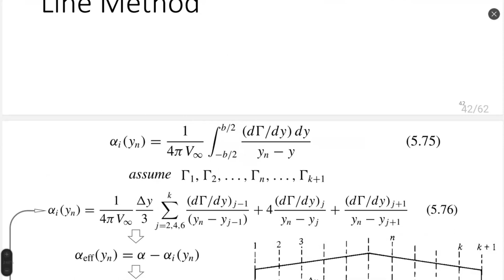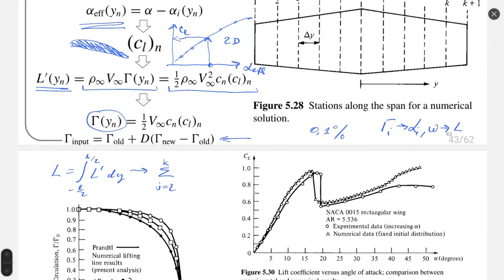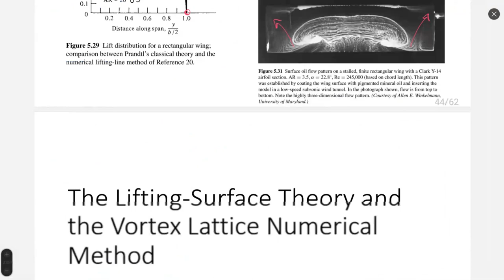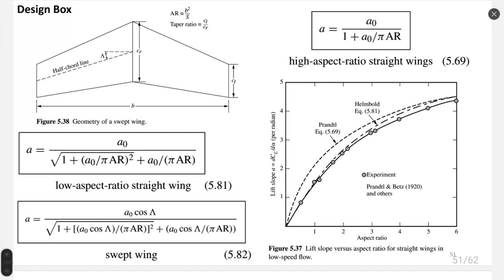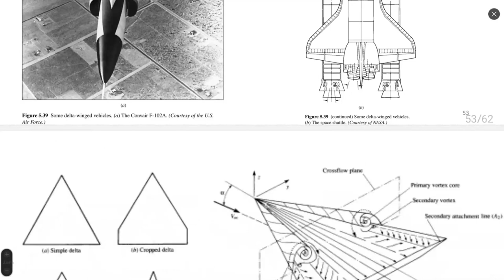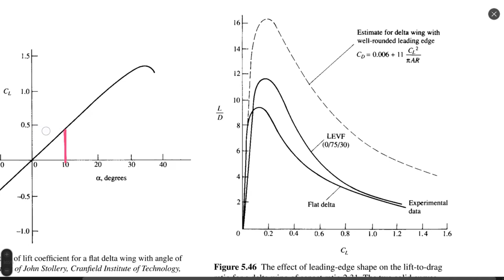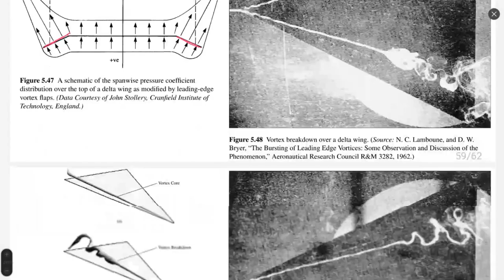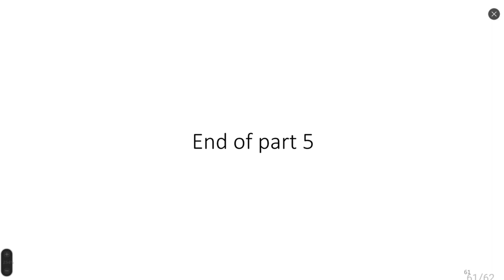Aerodynamics: Lecture 16: Incompressible Flow over Finite Wings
Incompressible Flow over Finite Wings

0:00 A Numerical Nonlinear Lifting-Line Method
29:14 The Lifting-Surface Theory and the Vortex Lattice Numerical Method
43:56 Applied Aerodynamics: The Delta Wing